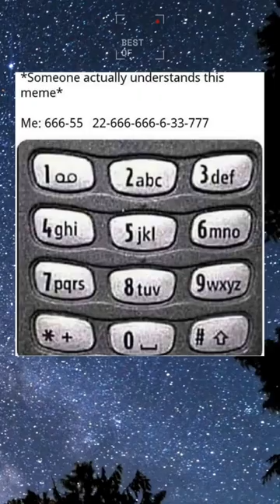foryou foryoupage shorts xyzbca viral